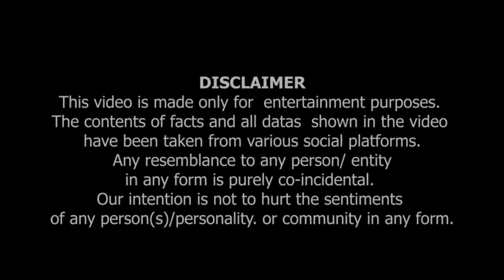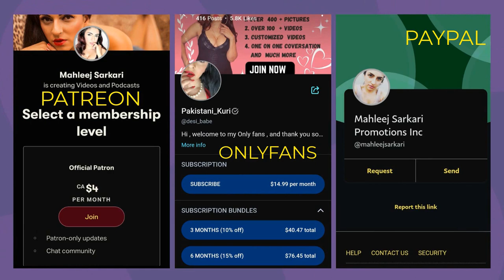Eik Pakistani Khatoon Say Guftagoo